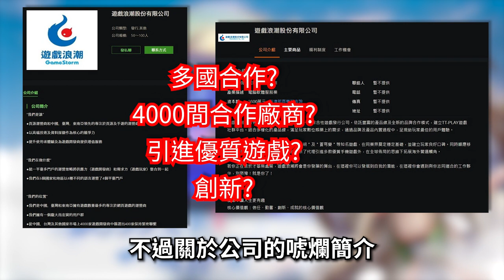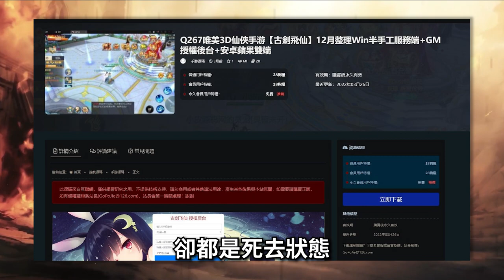【３４】2023/4/25 結束營運《古域飛仙 - 一不小心就修仙》 一不小心就刪除，當台灣人韭菜做的嗎(?)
如果資料或者內容有誤，歡迎留言討論指教。
可能眼睛看太多文案容易錯亂...。